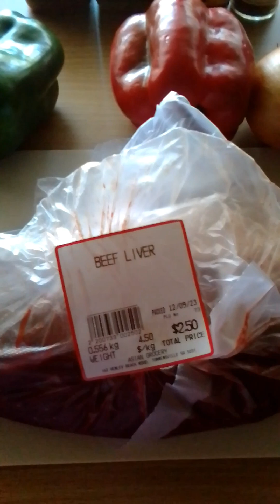Gambian Liver Breakfast Recipe 🇬🇲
This is the best liver I've ever had. So delicious 🤤